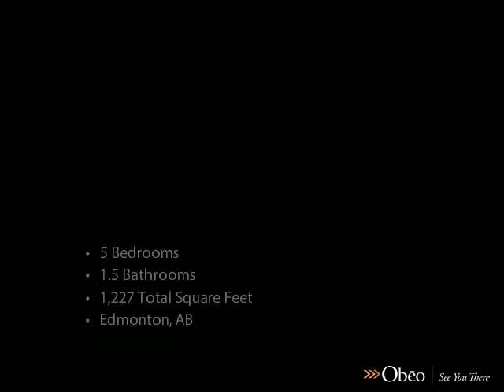11944 152B Ave | North Edmonton Home For Sale by KENNEDY Real Estate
this PROPERTY is marketed with Designer Real Estate - Designed to Sell

Designer Real Estate - Designed to SELL!

Investor Alert! Great find in Caernarvon

Ideal for the seasoned investor! This property is poised for a suite up and down. Large pie lot can easily afford two good sized yards (dividable) for each suite. Property has two furnaces (1 new, 1 existing), a hot water tank large enough for both suites, and a separate entrance for each potential suite, also a new dishwasher and stove. Ideal for a pet friendly or child friendly rental thanks to the large yard, these rentals garner a premium rental rate; thereby increasing your cash flow.